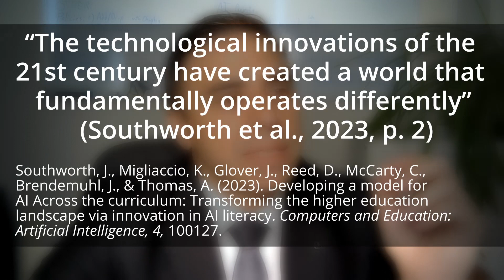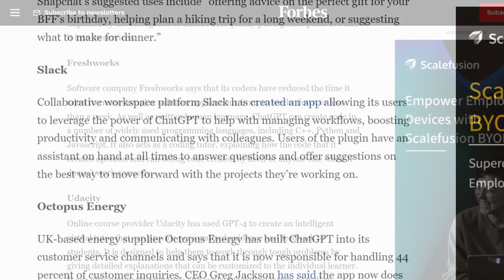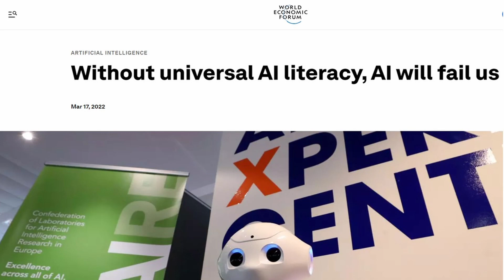Why AI Literacy is So Important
AI Literacy (consisting of Awareness, Knowledge, Capability, and Critical Thinking) is extremely important and an imperative that we must address in academia. This video describes specific reasons why AI Literacy is so important to students, faculty, and everyone.

Created by Brent A. Anders